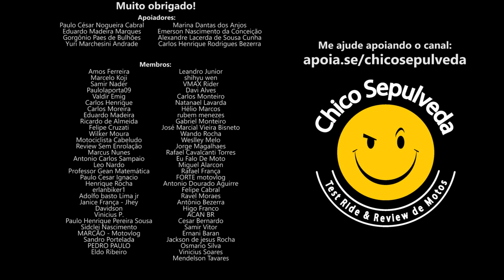Comprou Moto de Leilão por R$515,00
Black Boots
Calçados com estilo, conforto e segurança